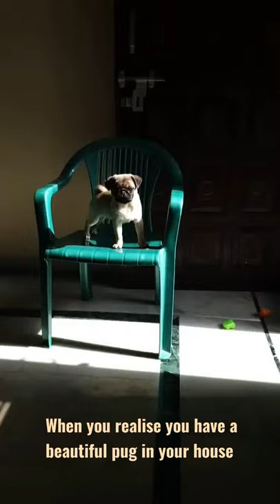Cute pug in the house 🐕🐕 | 3 months small puppy